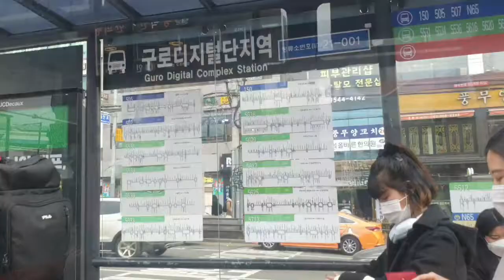507번 주행영상 6650호차 구로디지털단지역 | 동대문역사문화공원 앞자리에서 영상찍어야 하는데 20210306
조금이라도 봐주시는 시청자님 감사드려요

구로디지털단지역부터 동대문역사문화공원 까지1시간 30분 걸리는듯 합니다 되게 힘든네요.
교통영상 좋아하시는 분이 댓글주시면 좋겠습니다
이건바램이고 댓글은 언제나 환영입니다.

00:00관악구
00:40동작구
02:10영등포구
22:34동작구
25:04용산구
35:23중구